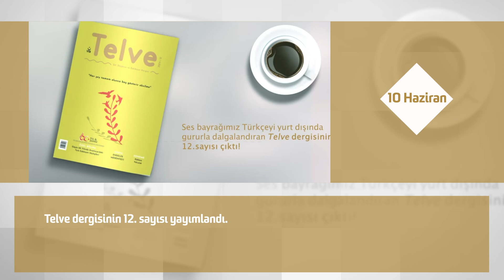YTB Hafta Özeti | 10-18 Haziran 2024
Tunus’un Ankara Büyükelçisi Ahmed Ben Sghaier, YTB Başkanı Abdullah Eren ile bir araya geldi.

Telve dergisinin 12. sayısı yayımlandı.

Başkanlığımız desteğiyle Kuzey Makedonya, Kosova ve Karadağ'da gerçekleştirilen Bilim Seyyahları Balkanlar-4 projesi tamamlandı.

Sırbistan Yeni Pazar Türk Kültür Merkezi öğrencileri, Başkanlığımız desteğiyle gerçekleştirdikleri Türkiye ziyareti kapsamında YTB Başkanı Abdullah Eren ile bir araya geldi.

Başkanlığımız desteğiyle Dağıstanlılar Eğitim Kültür ve Yardımlaşma Derneği tarafından Kahramanmaraş’ta Otsbay  Festivali gerçekleştirildi.

YTB Başkanı Abdullah Eren, Yunus Emre Enstitüsü Başkanlığına seçilen Prof. Dr. Abdurrahman Aliy'i ziyaret etti.

YTB desteğiyle Avrupa'daki Türk diasporasından başarılı gençler, EURO 2024 kapsamında oynanan Türkiye - Gürcistan maçını stadyumdan izledi.

Haberleşme Kanallarımız